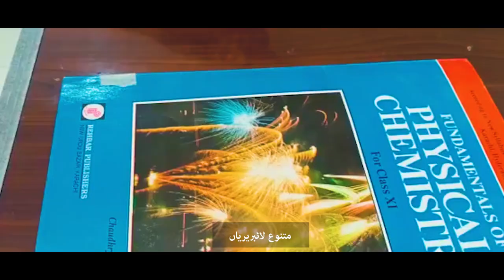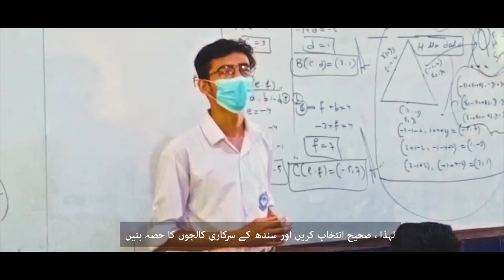Sindh Government Colleges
with Urdu Subtitles